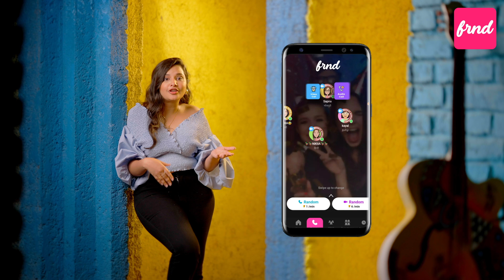Create meaningful Bonds on Frnd App: Say No to Loneliness!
Why wait when you can connect instantly with FRND App? Say hello to spontaneous conversations and meaningful interactions as you make audio and video calls with just a few taps. Experience the convenience of instant connection with FRND App today!

Express yourself genuinely and leave a lasting impact by communicating in your preferred language.

"Why wait any longer? Take action now, and discover the magic of using your language as a superpower to create meaningful connections that truly matter!"